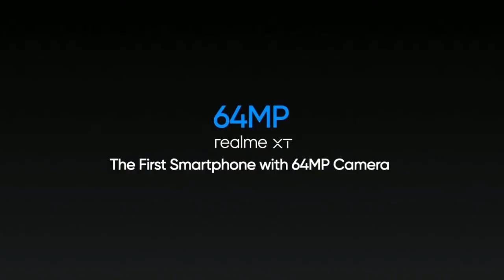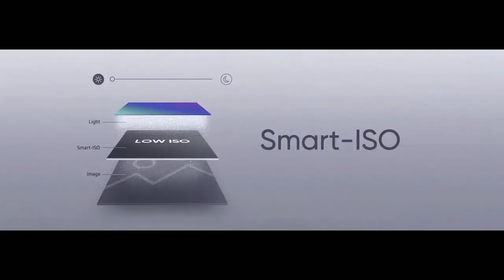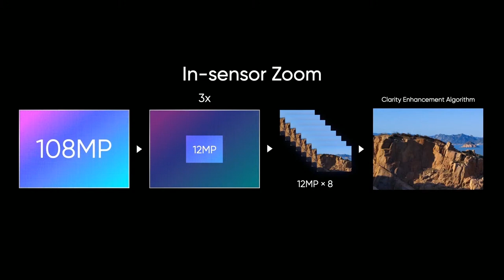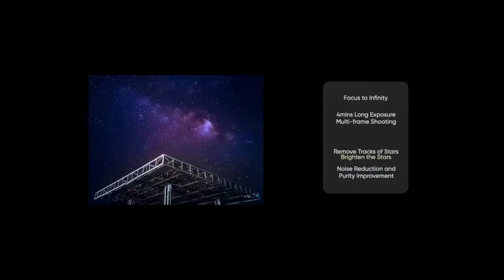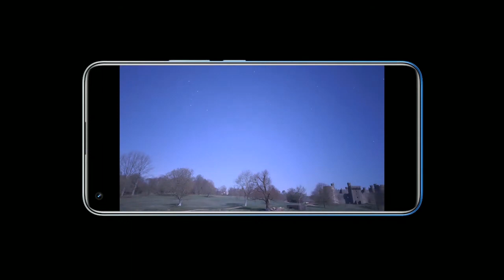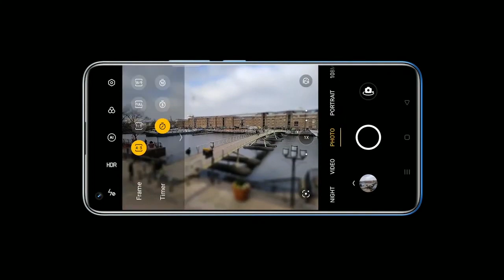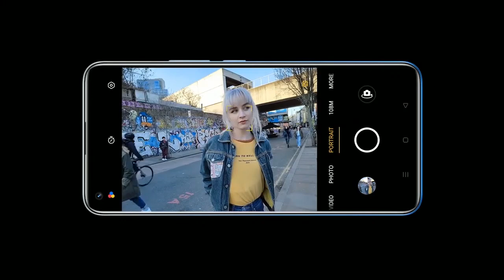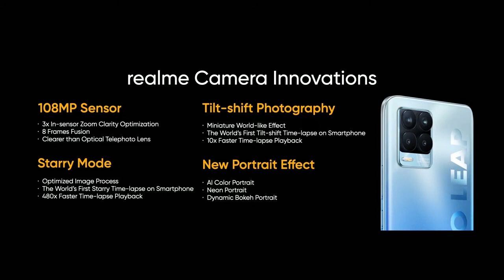Capture Infinity with 108MP | Camera Innovation Event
If you're geeking out about realme's 108MP, this camera innovation event journey from our realme squad over at India is something you'll surely enjoy! Today we'll start unveiling more details about the 108MP and it'll only get clearer from here on! Soon we'll all be able to CaptureInfinitywith108MP